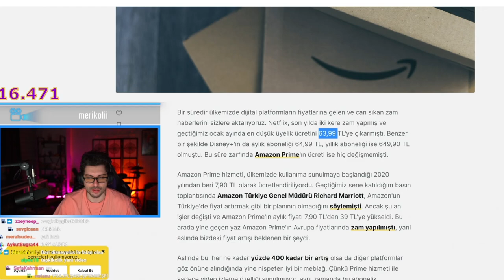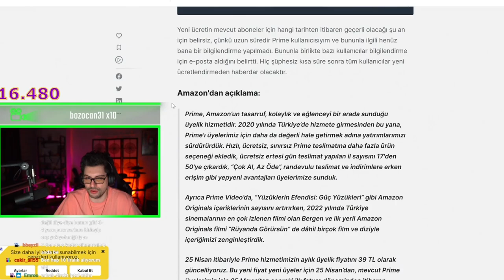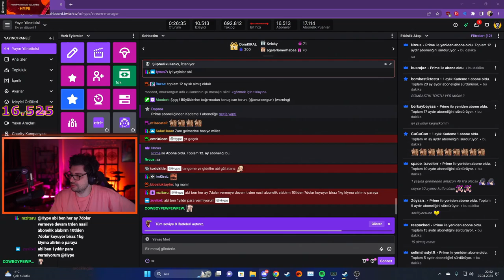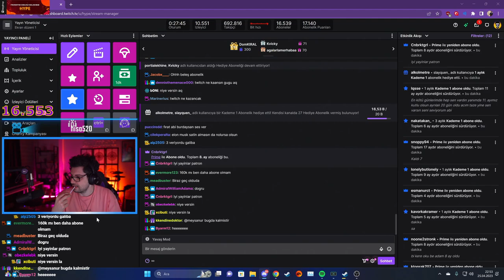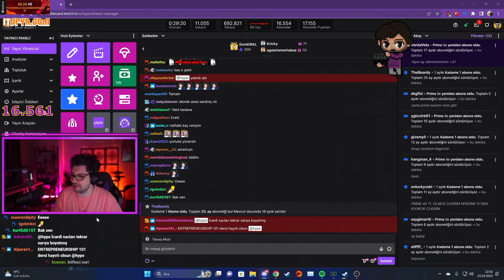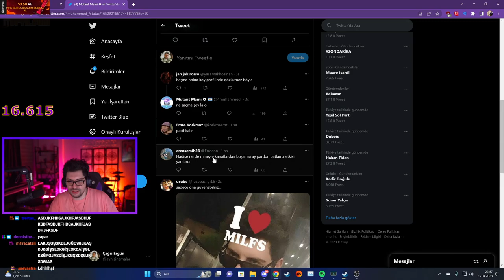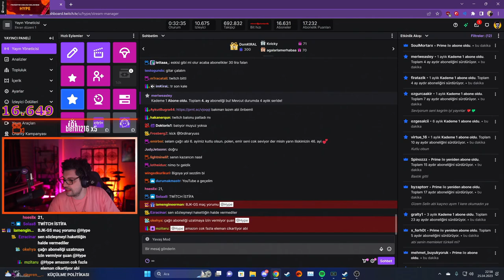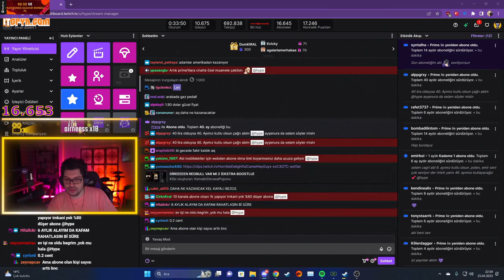HYPE | PRİME ABONELİK ÜCRETLERİNE GELEN ZAM HABERİNİ DEĞERLENDİRİYORUZ!